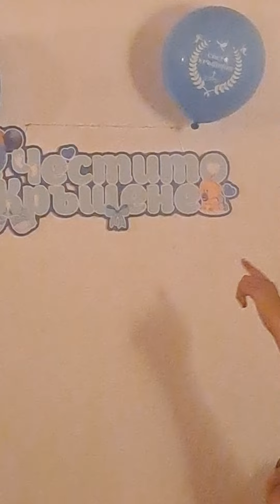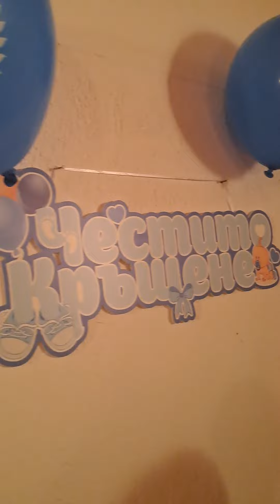Светото кръщене на Теодор krustene na Teodor 01.10.2022